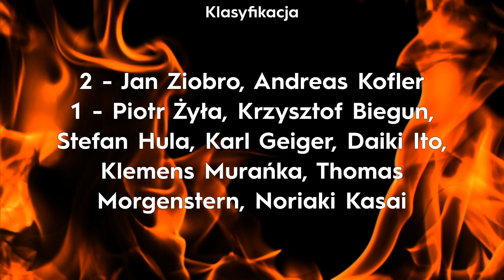Najdłuższe skoki konkursów #8 - Sezon 2013/2014